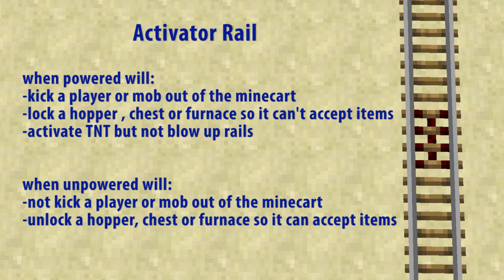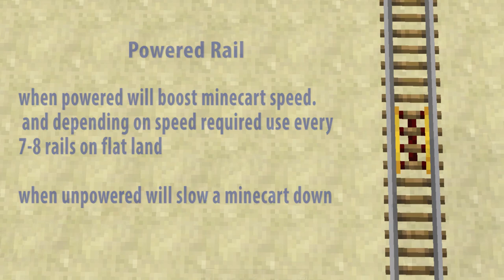Minecraft Rail Transport System w/ Freight & Passenger Sorter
This minecraft tutorial shows you how to build a rail system with junctions and a system to sort passenger and freight minecarts. It also includes a quick tutorial on minecraft activator, detector and powered rails and how they are used.

A minecraft tutorial video from jjaaxxthelegend